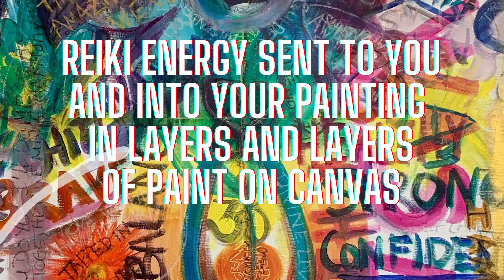SO WHAT IS A REIKI PAINTING ?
See Gina Maray Art on Facebook for more information.
Art to Bathe You and Your Space in Loving Energy. Art to Empower Elevate and Inspire. Reiki  Paintings From Gina Maray. Art with Heart. This is New. This is Exciting!
Blessings to you Beautiful Soul 💞✨